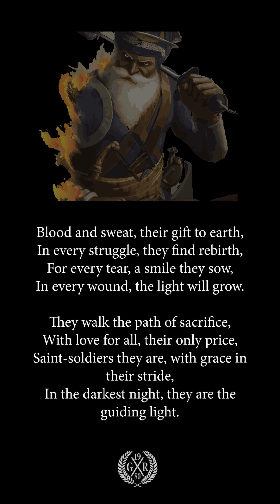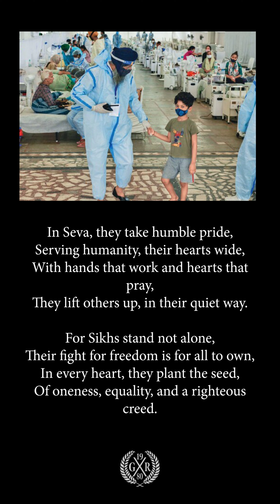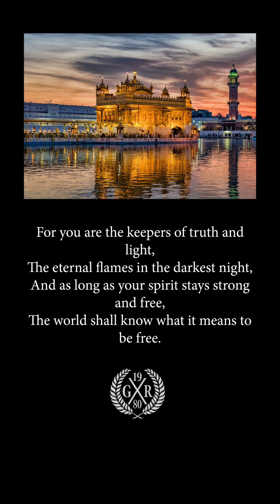Rise of the Lion by Guri Raipuria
A heartfelt tribute to the resilient spirit of the Sikh community—warriors of truth, humility, and unity. This poem reflects my deep connection and unwavering admiration for their legacy. In my journey, I will always seek guidance from their strength and strive to embody the Chardikala mindset, rising above every challenge with grace and courage.